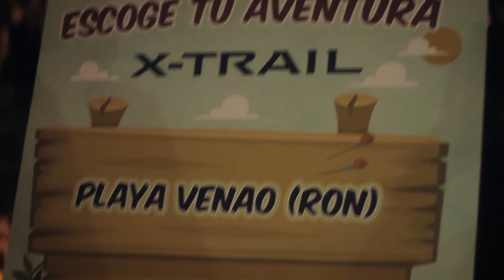Lanzamiento de la nueva Nissan X-Trail 2018 by Socialité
Lanzamiento de la nueva Nissan X-Trail 2018 en Casco Viejo, Cuidad de Panamá.
Una producción de Socialité.

En el marco de las iniciativas de lanzamiento del Nissan X-Trail 2018 en Ciudad de Panamá, el equipo de Socialité realizó un evento exclusivo con activaciones y artistas invitados. Todo un éxito.